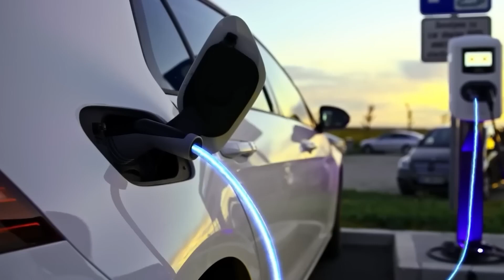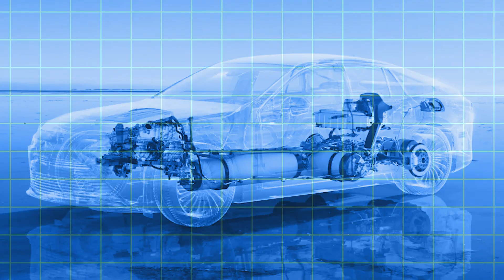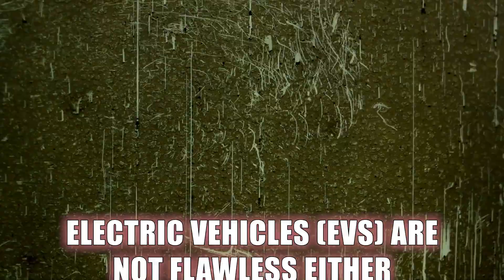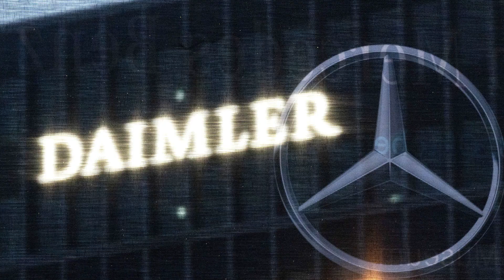Revolutionizing Transportation: Toyota CEO's Unveils the Negative Carbon Engine! 🌿🚗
Today, we discuss Toyota's groundbreaking innovation - the negative carbon engine! 🌿🚗 This revolutionary technology is set to shake up the automotive industry, particularly the market of electric vehicles (EVs). With a focus on sustainability and reducing carbon emissions, Toyota's negative carbon engine promises to redefine the future of transportation. 🌍🔋

As you may already know, Toyota has been in the hot seat for not betting all on EVs, but their diverse approach to fuels and electrification is paying off. While other players face growth hurdles, Toyota's hydrogen powertrains and hybrid tech are gaining traction. And now, Toyota is testing a game-changing engine that pulls carbon from the air! Want to know more about it? You are welcome to watch our new video.

Chapters:
0:00 Intro
0:40 About the new engine
2:56 Shifting Gears: Toyota's EV Dilemma
3:39 Fully Charged Ahead
4:53 Electric vehicles (EVs) are not flawless either
5:37 Earth-Friendly Innovation
5:55 Shaking Up the Status Quo
6:18 No Infrastructure Hassles
6:35 Winning Hearts and Minds
6:52 Redefining Regulations
7:09 Sparking Competition
7:27 A sizable hydrogen-fueled V-8 engine is currently under development.
8:19 Toyota has teamed up
9:22 Outro